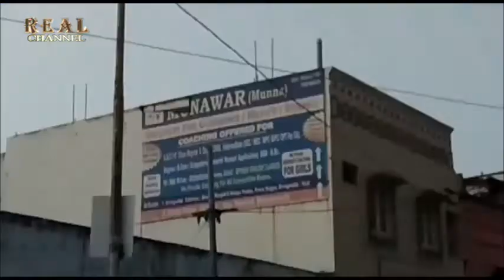Streets Lights Turns on in Broad Day Light